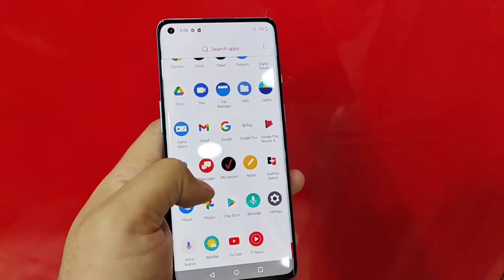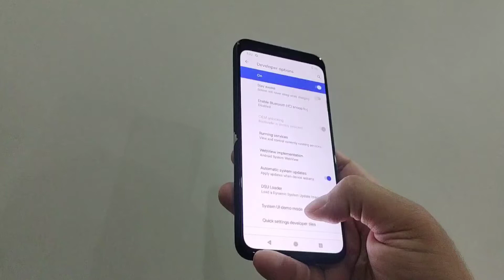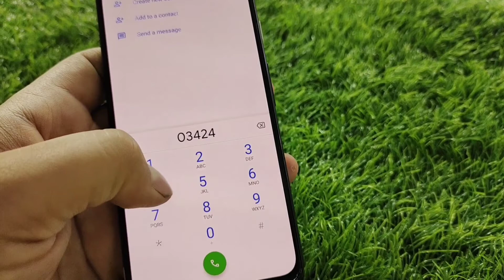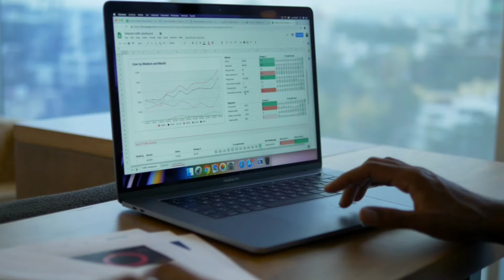How to Block stolen Mobile|How to trace stolen mobile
in This Video i am going to Show You How to Block  stolen Mobile in 2023
how to check stolen mobile
how to track stolen mobile
how block any mobile
how to block iphone
how to rack any mobile